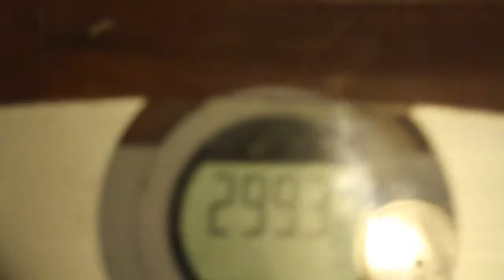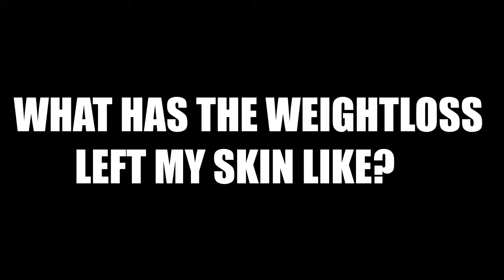WEIGHTLOSS UPDATE: WHAT DOES MY SKIN LOOK LIKE AFTER LOSING 230 POUNDS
It has Been 17 Months and my Journey has not been easy,  I made this video to update you all on my progress so far, and to show what my skin is looking like after losing 230 Pounds!

YOUR SUPPORT GOES A LONG WAY!